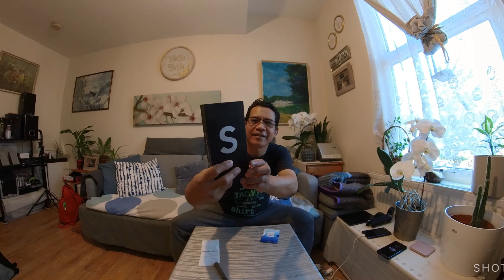[4k]Unboxing + Buckingham Street